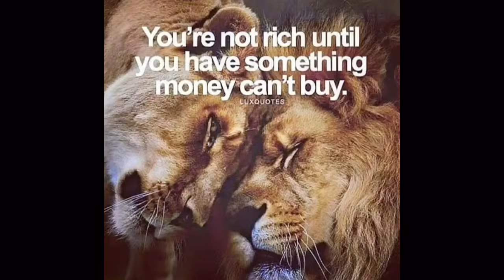❤️ Ting Tong & Crazy ❤️